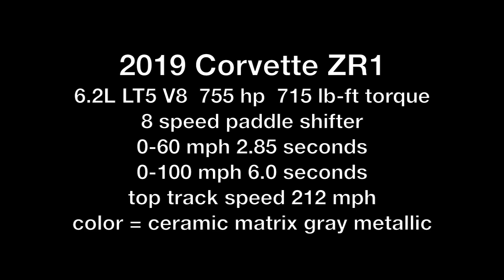2019 Corvette ZR1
2019 Corvette ZR1
6.2L LT5 V8  755 hp  715 lb-ft torque
8 speed paddle shifter
0-60 mph 2.85 seconds
0-100 mph 6.0 seconds
top track speed 212 mph
color = ceramic matrix gray metallic